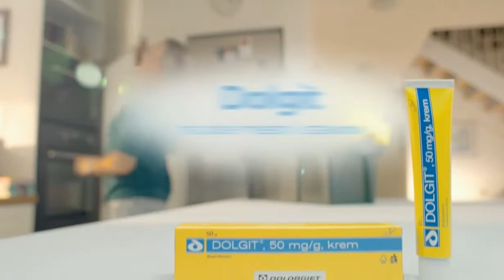TVP1 - Zapowiedzi (10.02.2021)